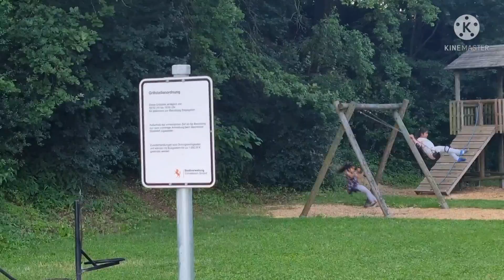We found a beautiful park on a hill in the middle of the forest| Germany |Vlog